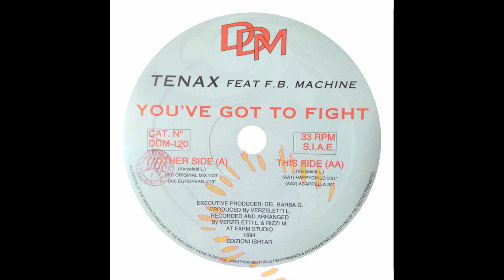Tenax Ft. F.B. Machine - You'Ve Got To Fight (European)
Label:DDM Records
Format:Vinyl, 12", 33 ⅓ RPM
Country:Italy
Released:1994
Genre:Electronic
Style:Italodance

              OT DJNation

Executive-Producer – Del Barba G.
Featuring – F.B. Machine
Producer – Verzeletti L.
Recorded By, Arranged By – Verzeletti L., Rizzy M.